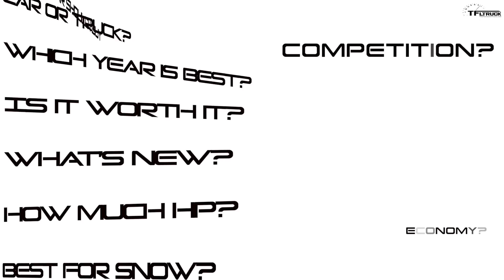What's The Easiest Truck To Live With If You're UNDER 6 Feet Tall? | Nathan to the Rescue Ep. 9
) Trucks are bigger, brawnier and more capable than ever. That's all great, but it's not so wonderful if you're not a big person trying to fit into them. In this episode of Nathan to the Rescue, we cover some of the more comfortable trucks out there if you're under 6 feet tall.